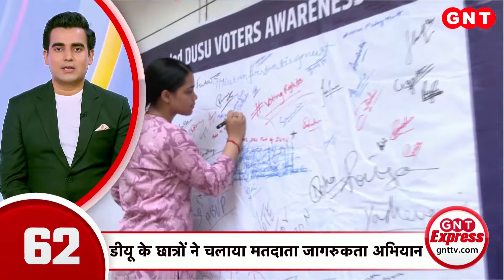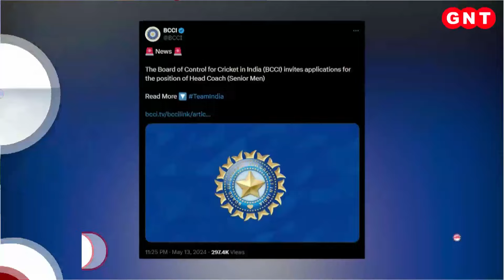Election 2024 Updates: कोडरमा की धरती से पीएम मोदी की बड़ी गारंटी, देखें बड़ी खबरें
झारखंड के कोडरमा में जनसभा को संबोधित करते हुए पीएम मोदी ने कांग्रेस पर निशाना साधा. पीएम मोदी ने कहा- धारा 370 को लेकर मोदी को गाली देने वाले कान खोलकर सुन लें, 370 की दीवार हटी और हमारे दिलों को जोड़ दिया. देखें देश-दुनिया की बड़ी खबरें.